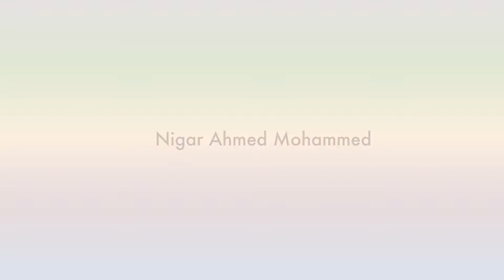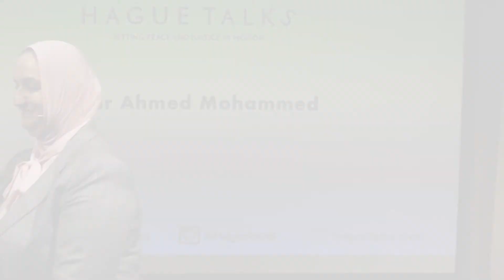"The strength of the woman in her will" Nigar Ahmed Mohammed | HagueTalks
HOW DO FEMALE JUDGES STAND UP FOR EQUALITY?
In the framework of International Women’s day EachforEqual, HagueTalks will focus on advocating equality and justice for women.

Across the MENA region women have been making significant progress towards achieving equal rights on different levels. However, progress in a region that faces continuous instability can be challenging. Therefore, different actors and parties are needed to ensure and enhance gender equality.

“The primary incentive is a personal motivation, to achieve my  goals in life, contributing to the balance of society and achieving gender equality, to demonstrate that women are able to be what they want and in the way they can overcome all obstacles, no matter how big or tough. Education and work are two basic pillars to empower women in order to get a chance and contribute in justice and peace building.

In MENA societies , education and working are among the big challenges for women, especially working in decision-making position such as the judiciary. Women must believe in their capabilities to face the challenges and never lose hope in achieving their goals. Women can make decisions at any level.”

Nigar Ahmed Mohammad is one of the first two women to become a judge  in the Kurdistan Region of Iraq. Next to her current position at the Erbil Appeal Court, Ms. Mohammad is a prominent activist for women’s rights in Erbil. She is additionally a PhD candidate for International Law at Near East University.

Additional comments: There are only 30 female judges in the Kurdish region or Iraq; she was the first in her city. Female judges have only been allowed since 2003 following the collapse of the former regime. She is still fighting against prejudices and other obstacles female judges face.